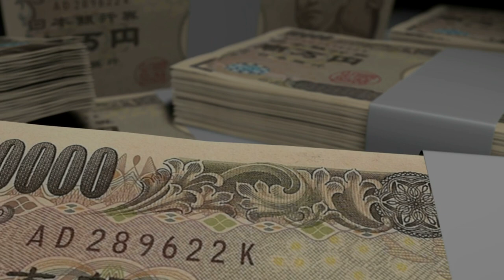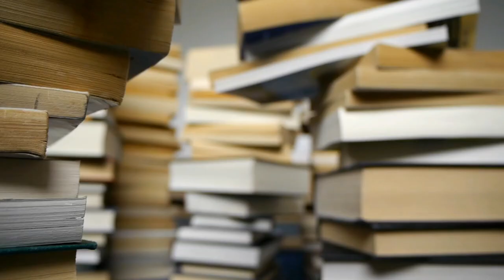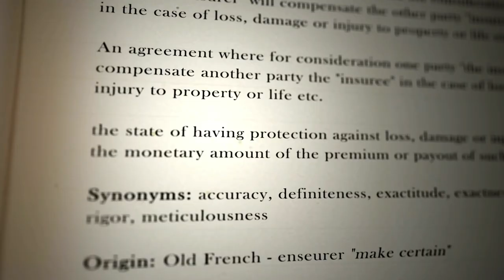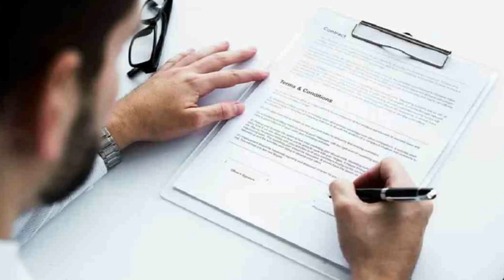Corporate Health Insurance VS Individual Health Insurance ? Medical Insurance VS term insurance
Maine is video me btaya h ki agr aap company ka health insurance lete ho and individual health insurance lete ho to un dono me difference kya hota h and dono me sahi kon sa h full detail me hindi me discuss kiya h i hope aapko video acha lage thanks...Corporate Health Insurance VS Individual Health Insurance ? Medical Insurance VS term insurance |

Thanks.